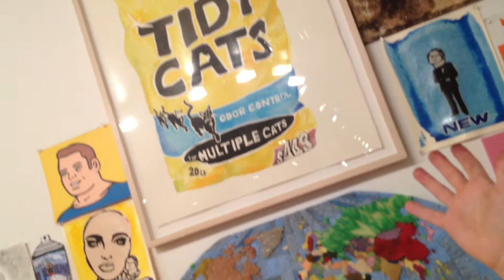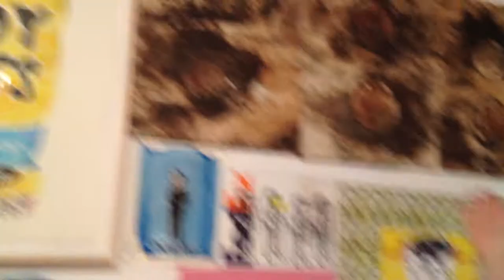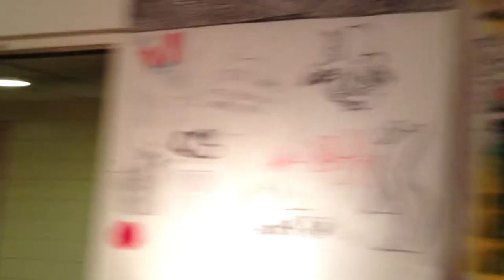Energetic Fusion -- Come In, Make Art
Ryan Seslow and Jeffrey Allen Price talk about their collaborative art show at York College, CUNY. The show was a continual work in progress with both artists creating during it's run as well as inviting students to come in, create, and share. Awesome stuff, thanks Ryan and Jeffrey.